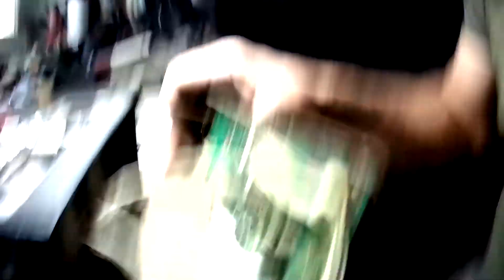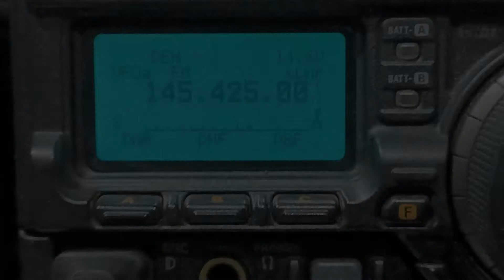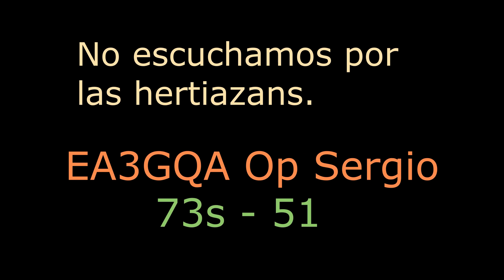2Replacement Yaesu FT897 equipment display failure -correccion - AVERIA RAYAS EN DISPLAY YAESU FT897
Reedito video improvisado por que se me han quejado que habían trozos que no se escuchaban bien.
Lo he corregido hasta donde he podido, ya que al no tener previsto grabar, hay tramos que me han quedado con el sonido mas bajo.

Saludos y suerte.
73s -51
EA3GQA
Op. Sergio